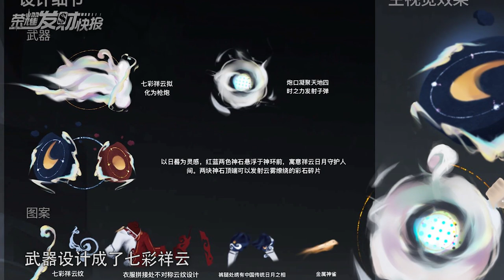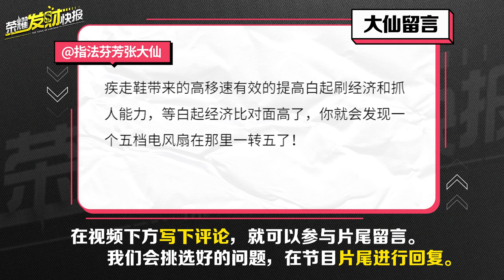【荣耀发财快报】蒙犽源梦新皮赏析！这几个作品画的是真不错~！